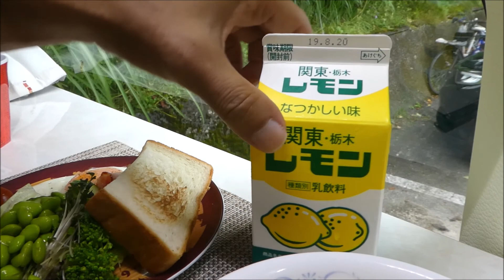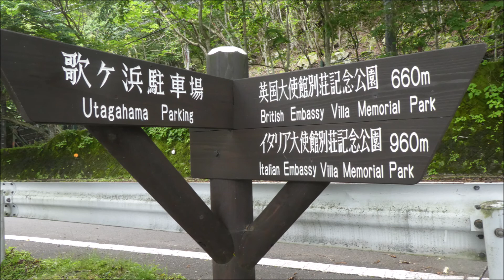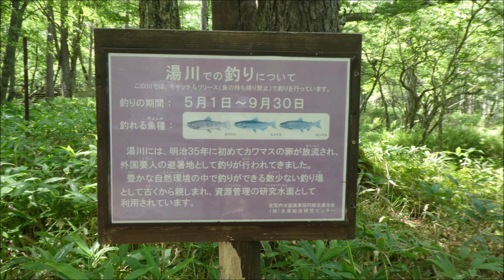ハイエース・キャンピングカーでゆく車中泊避暑旅②・日光／中禅寺湖編・大使館別荘やボートハウスを紹介します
急に思い立ってキャンピングカーで避暑・車中泊に行くことになりました。
那須高原に行ったあと、那須と並ぶ栃木県の避暑地、日光・中禅寺湖畔で涼しい避暑旅ができました。